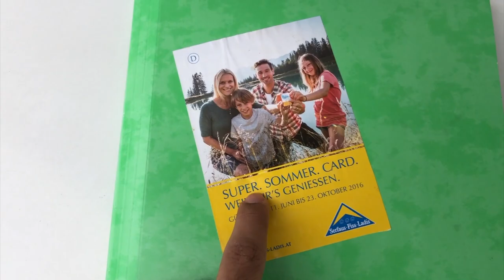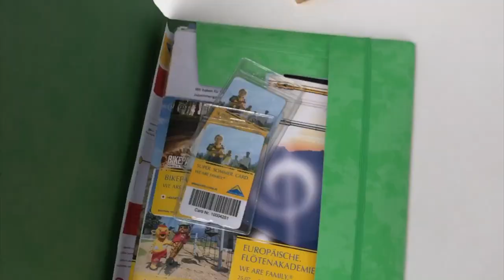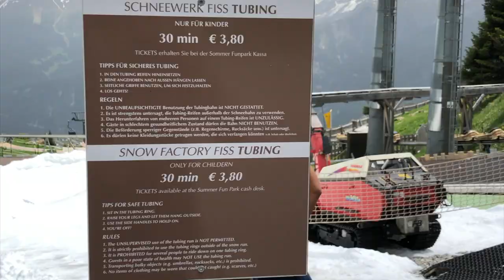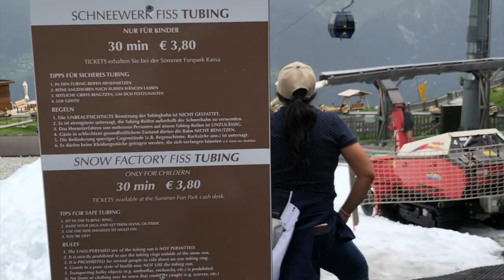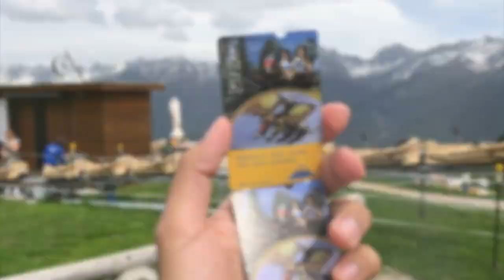النمسا الجزء الأول - ملاهي بلدة فيس الرائعة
في هذا الفيديو سوف أخذكم في جولة لواحدة من أهم وأجمل مناطق النمسا من حيث الطبيعة والترفية

بلدة فيس بأقليم تيرول

ـــــــــــــــــــــــــــــــــــــــــــــ

ــــــــــــــــــــــــــــــــــــــــــــ